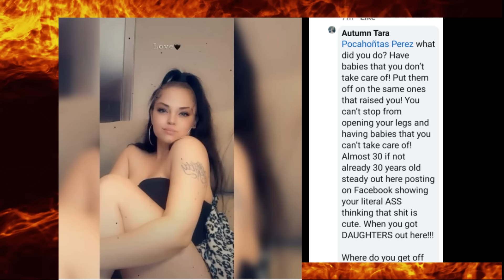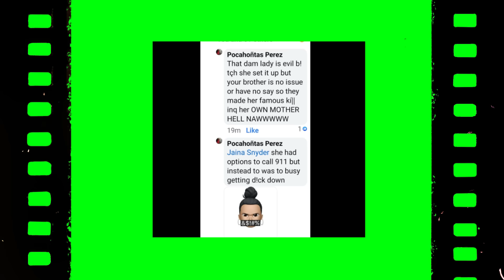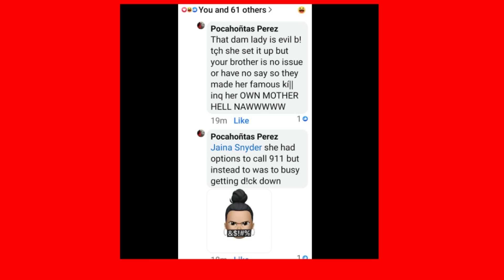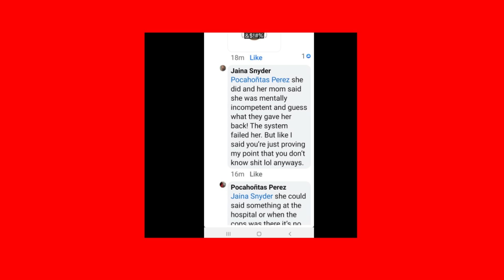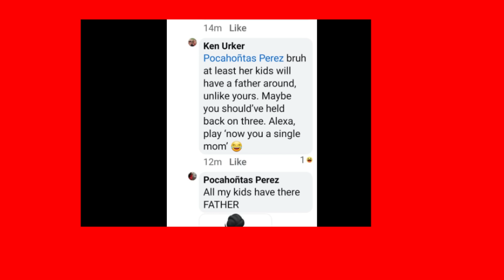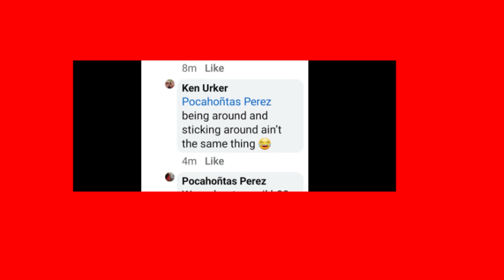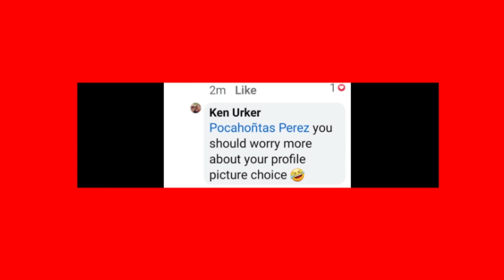Ken Urker, Gypsy' Man, FREAKS out on MOM, "BRUH!"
Source of information:
The DailyMail